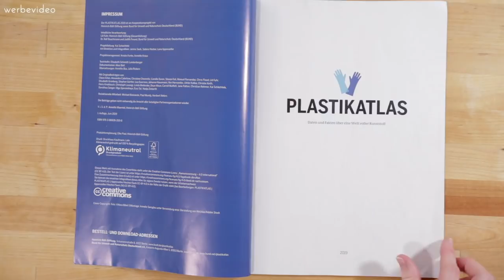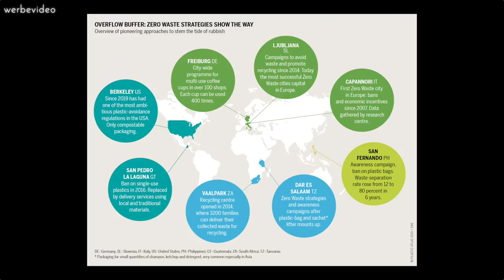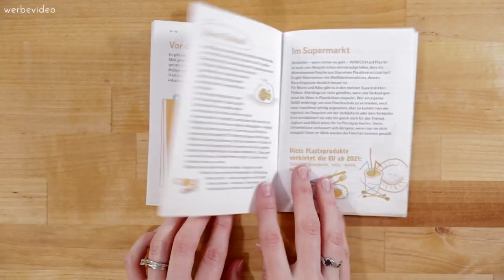plastic is everywhere in my life...am I a bad person?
Plastic is all over my apartment and in all parts of my life. Is this a bad thing? Ehhh...that's kind of tricky!! Plastic is both a blessing and a curse. But one problem with the cheap production of plastic is certainly the throw-away mentality it's created in our society. Buy something new...don't like it...throw it away next week👚👕🗑 But that trash is going someplace, including our oceans. However, if we as a society come together to change the framework of the world we live in, we can make massive changes to live better with plastic...and with less plastic♻️ Some cities have already started to do something about it! Is yours? Find out more in this video, created together with the Petra Kelly Stiftung.

So my question for you is: What tips do you have for reducing plastic consumption and are
there any societal changes you’ve seen happening where you live?